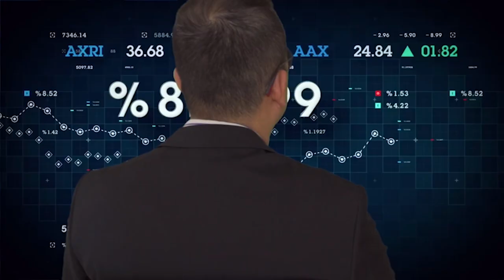멀리보는 투자 멀리보는 유튜브